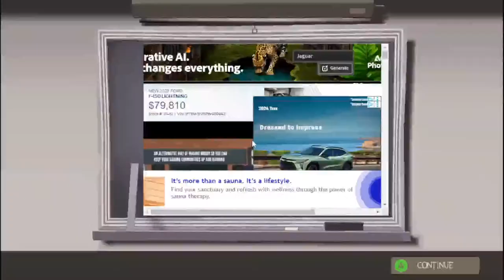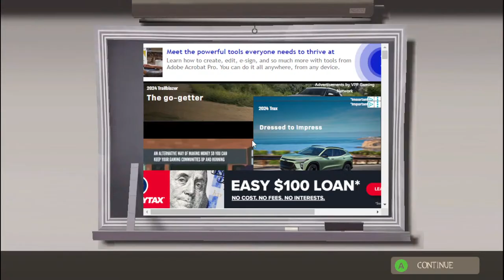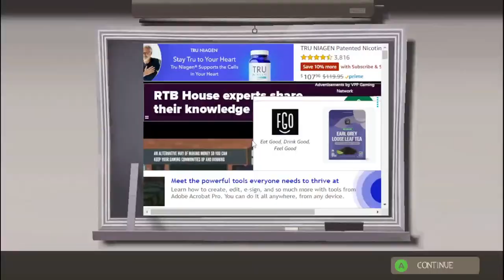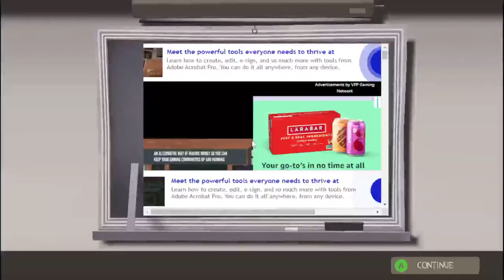Peak Fortress- Golden Scattergun Gaming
Just playing CTF with my newly aquired australium scattergun!